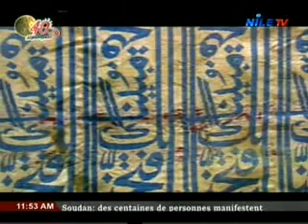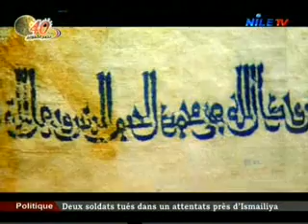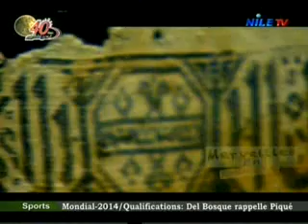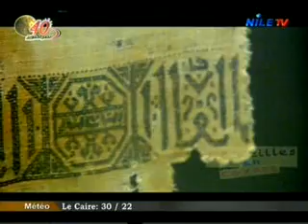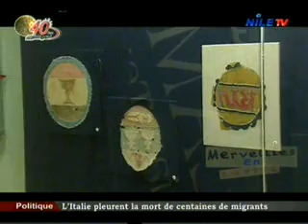Merveilles en Egypt 5 10 2013 2)